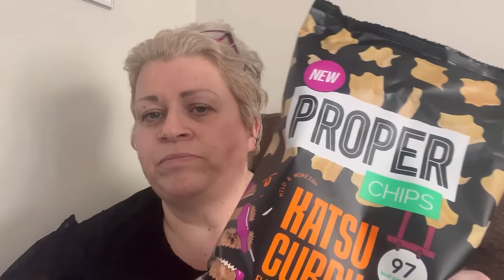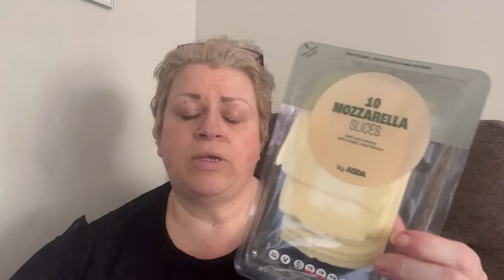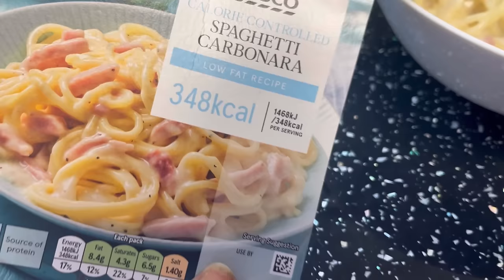Daily Vlog 30.3.24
Daily life, was also weigh day today (see weigh in vlog for results).

Following GROW with Kieron where u get a set amount of calories according to your weight. Lots of zero counted power foods to have unlimited.